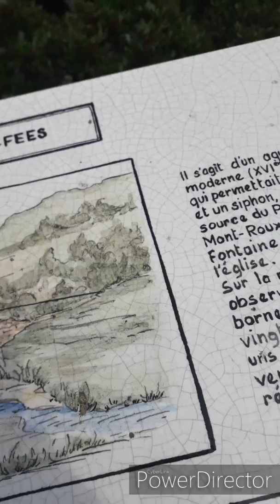♡🧚‍♀️ Bain de Fées 🧘‍♀️☆Mardi 17 Mars 2020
🌴♡🧚‍♀️🌺 Bain de Fées^^ 🧘‍♀️🌱😀🦋☆🌴

🍃✨🔭🌞Agréable ptite ballade solo😎👣, à la Rivière "Pont des fées" 🧚‍♀️ Belle Magie Éveillé ^^🧚‍♀️..  Avec Fripouille qui bien sûr ^^, à suivie toute Heureuse✌️ d'aller faire sa Baignade 😀.. Cétais bien d'être au cœur des Collines ((❤️)) Mon regard à croisé celui d'UN CoquelicoÔot 🥀😍 C'étais le seul éclos ^^ parmi toutes les Fleurs Sauvages😍🦋 Grand bonheur que d'aller s'assoir près d'la ptite cascade, d'écouter l'Eau Paisible🧘‍♀️🌊c'est juste sublime et Féerique comme d'hab 😍🧚‍♀️🌊😊✨🍃

Ps: haaa ^^  il y à une dédicace pour toi Esmé💃.  Coco d'Amour qui te fée 1 petit "Coucou" tout à la fin de vidéo🐓😊quand j'arrivais il chantais sa méloÔo 🎶 Bon visionnage 🎬^^ 🤣✌️✨🍃